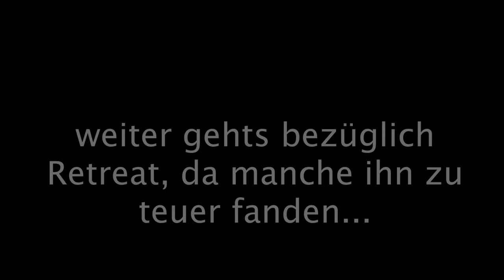💰 G E L D 💰